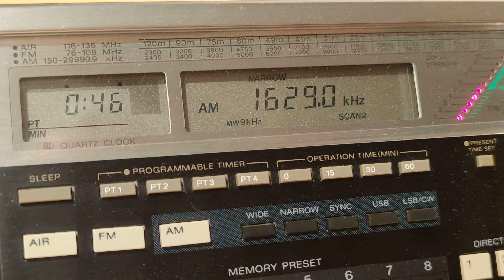1629 кгц. Греческий пират.